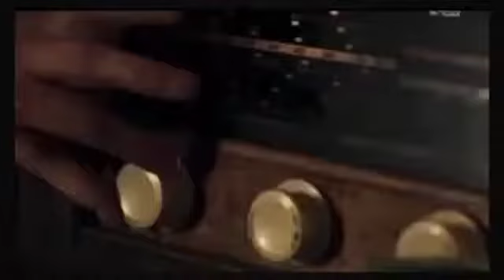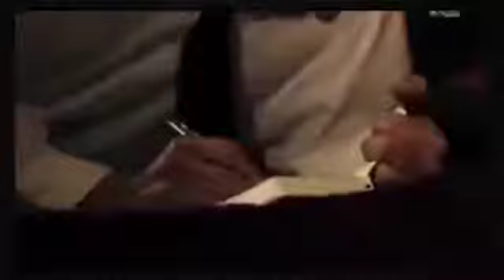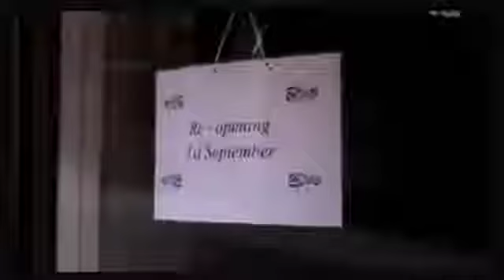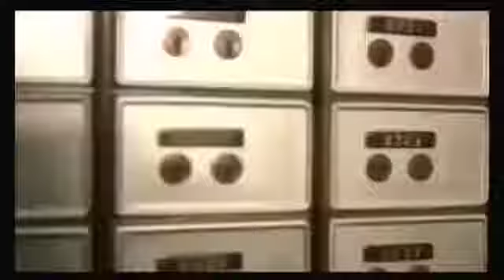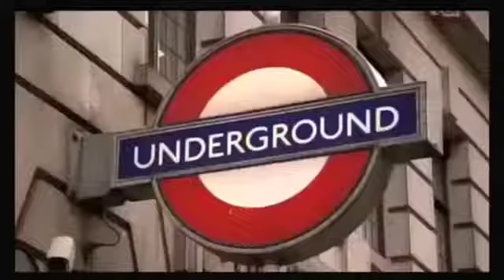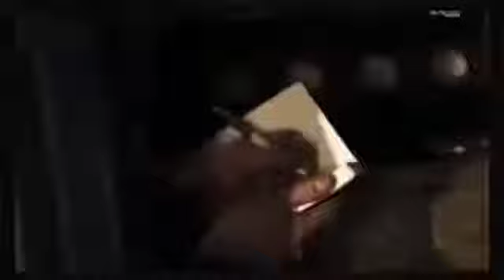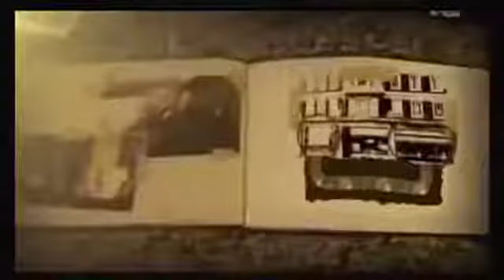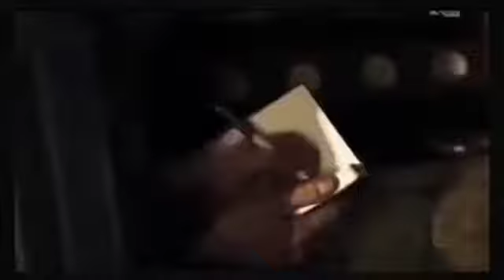Britain's Biggest Heists The Baker Street Robbery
The Baker Street robbery was the burglary of the safe deposit boxes at the Baker Street, London branch of Lloyds Bank, on the night of 11 September 1971. The robbers had rented the leather.

The story of the biggest cash robbery in British history, an operation that would take months of meticulous planning - and one night to execute. The programme takes an in-depth look at the.

Full Documentary.